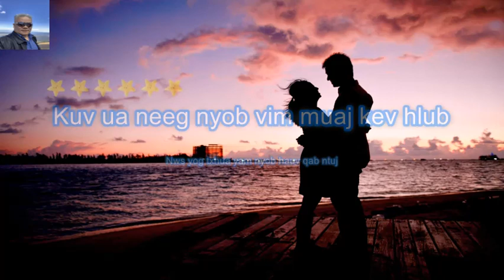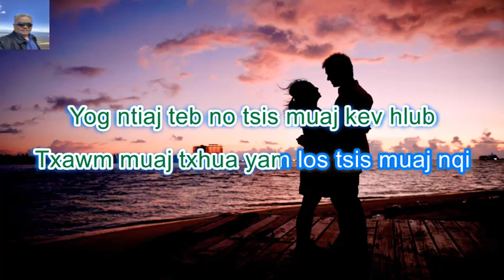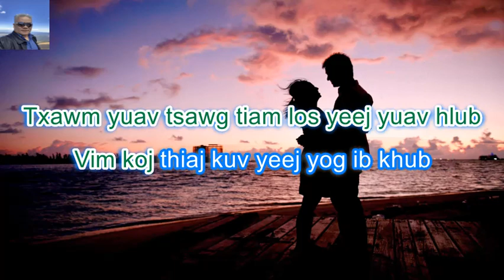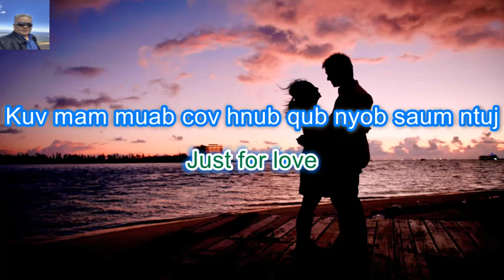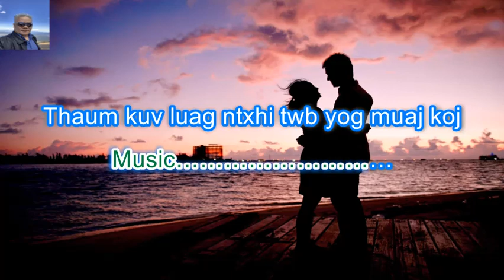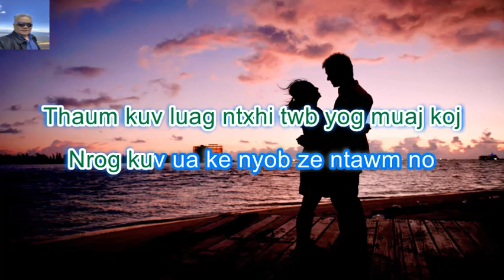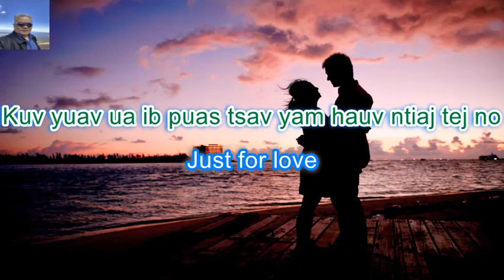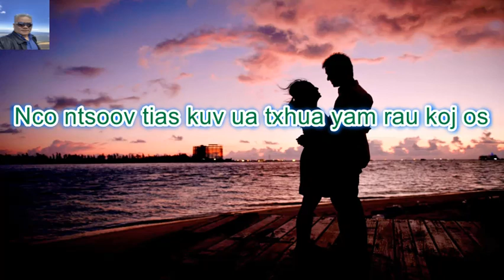Just For Love Disco Female Karaoke By: Destiny Band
Just For Love Hu los ntawm Destiny Karaoke play by Yamakuchi Yang